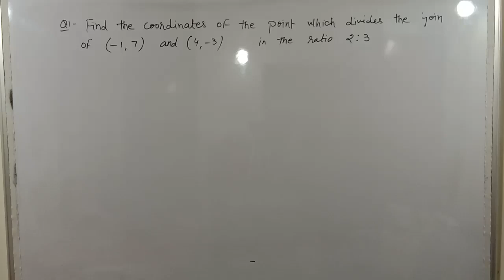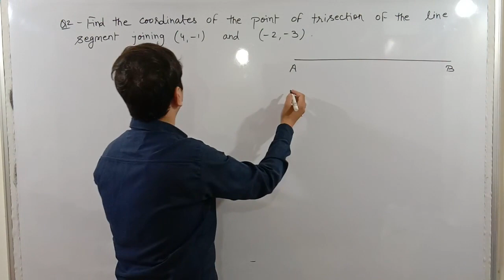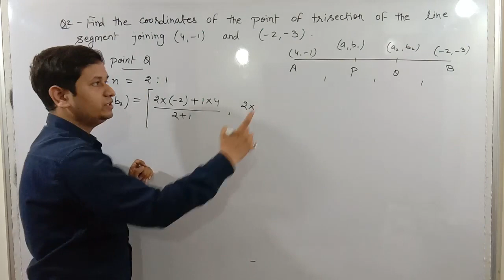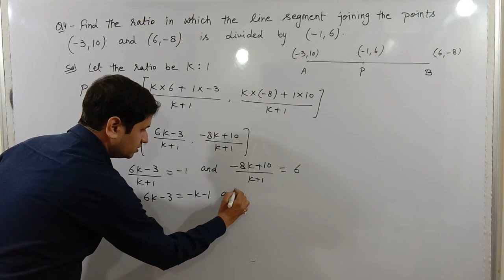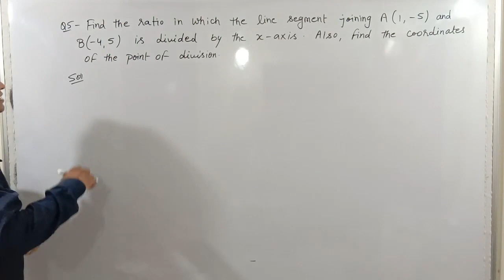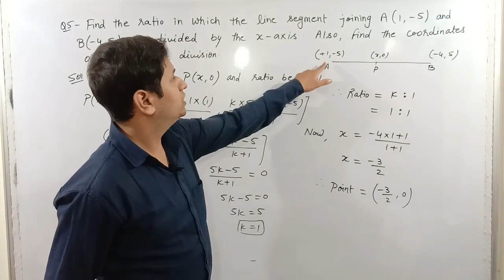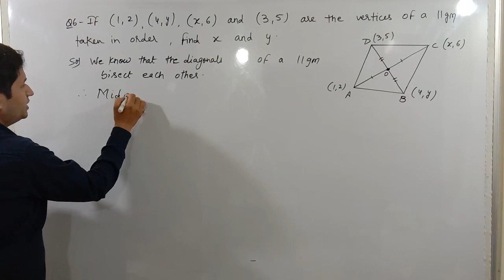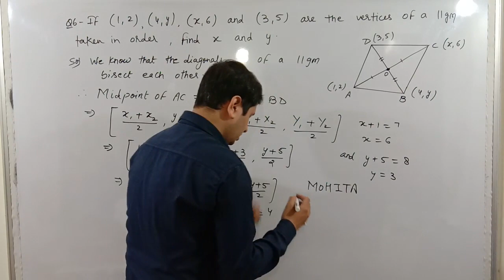coordinate geometry I class 10th